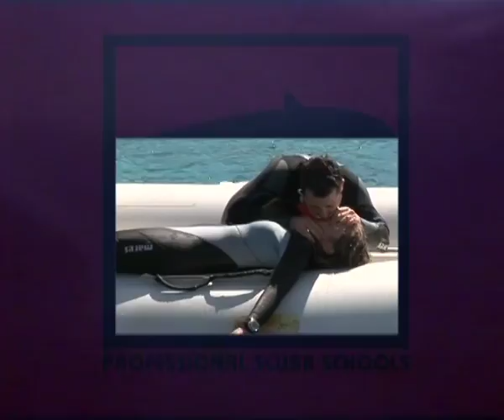08 SRD ON BOARD EN